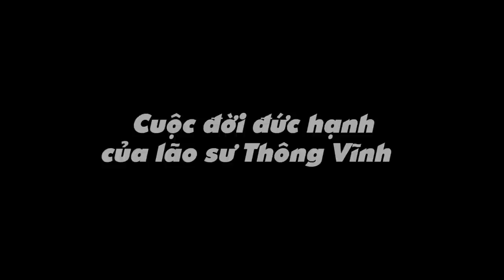Nhà Sư Cuối Cùng Trên Núi Nga Mi Cả Đời Trao Tràng Hạt Cho Người Hữu Duyên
Cuộc sống hàng ngày của lão sư Thông Vĩnh cho đến trước khi qua đời vẫn không ngừng tụng kinh niệm Phật. Mỗi ngày ông đều ngồi trên một chiếc ghế tre, tay cầm tràng hạt và không ngừng niệm Phật. Ông ấy vừa niệm Phật vừa cầm tràng hạt trao tặng cho những người hữu duyên, đồng thời tha thiết khuyên họ tiếp tục niệm Phật bởi đây là con đường đúng đắn.